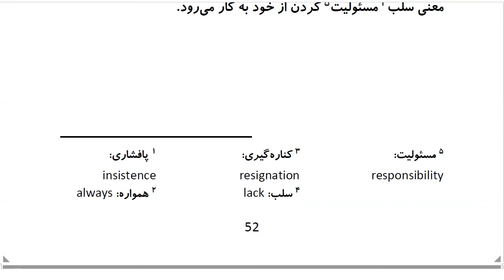Top 100 Persian Proverbs: Proverb 36: آب از دستش نمی چکد